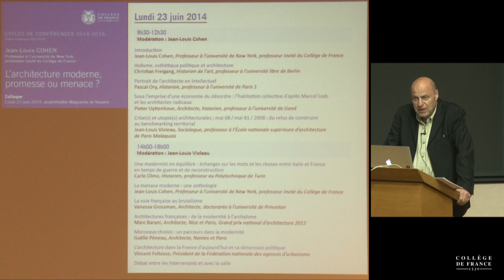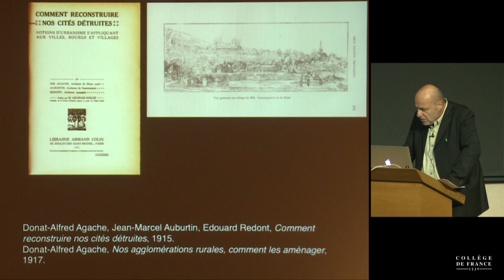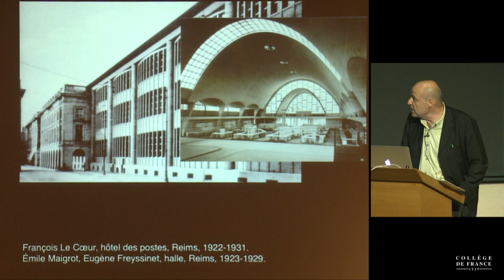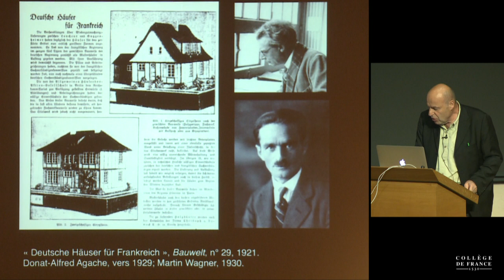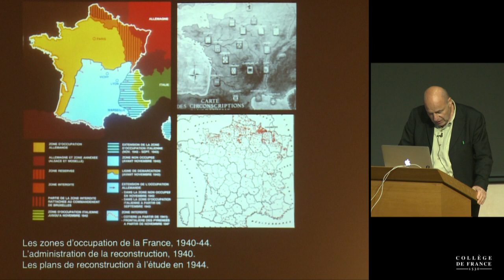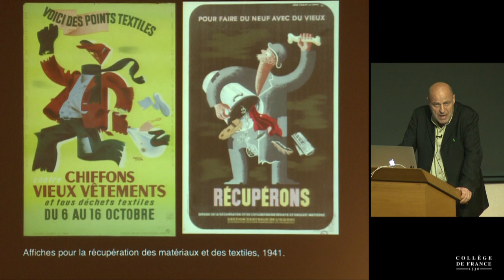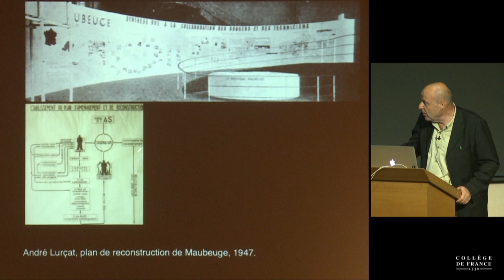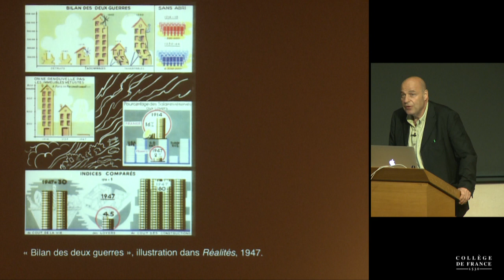Architecture et politique en France au XXᵉ siècle (2) - Jean-Louis Cohen (2013-2014)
Enseignement 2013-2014 : Architecture et politique en France au XXᵉ siècle
Cours du mercredi 4 juin 2014 : Guerre et reconstructions